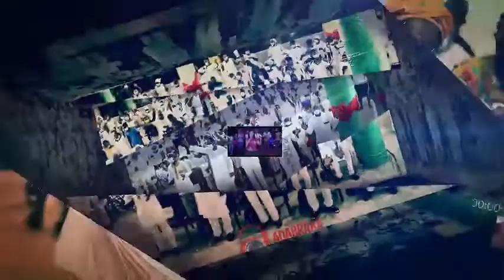WHAT DO YOU HAVE IN YOUR HAND (20/06/21) || ENGLISH